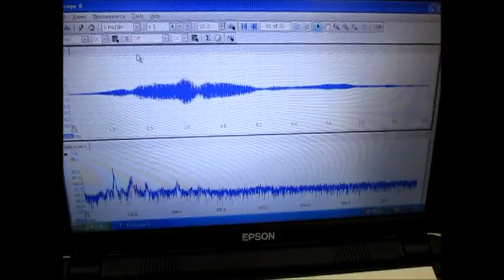樹脂容器を利用した超音波実験 Ultrasonic experiment